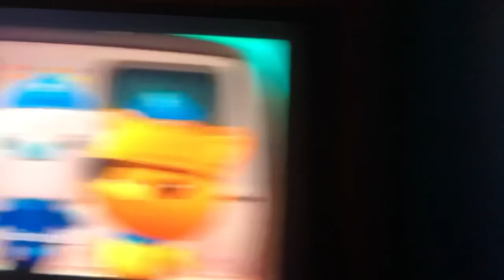3. Day Sea Turtle / Clown Frogfish